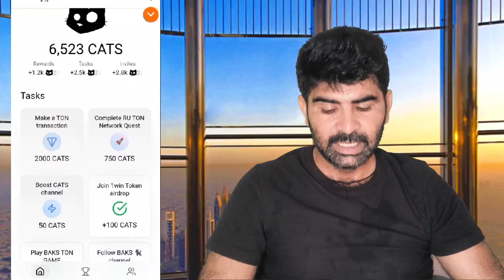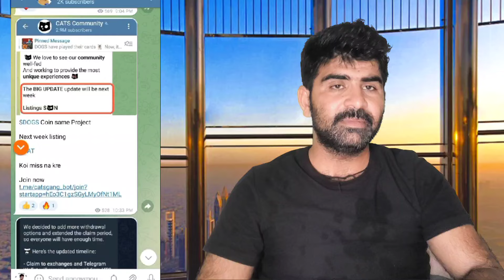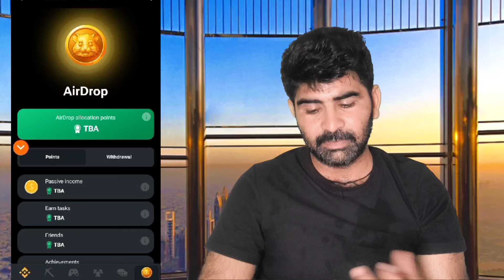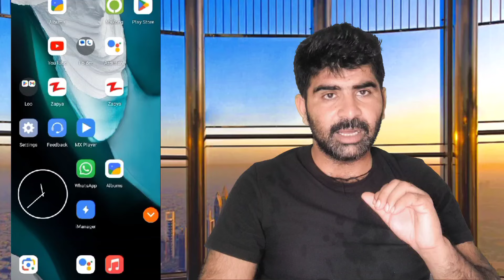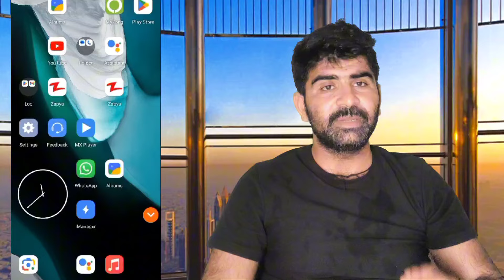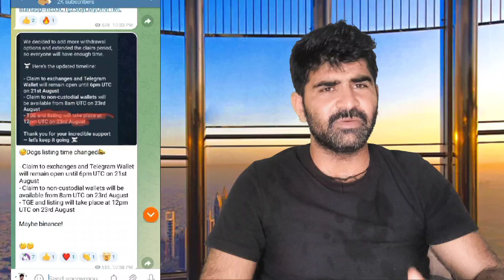Next week listing airdrop Cats coin Gamee Airdrop Detail Telegram listing soon Airdrop today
👉💞 Thanks 💞👈
✔️ Read desperation ✔️